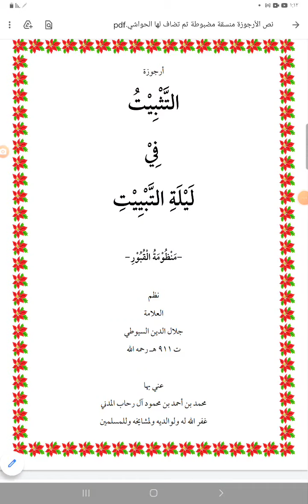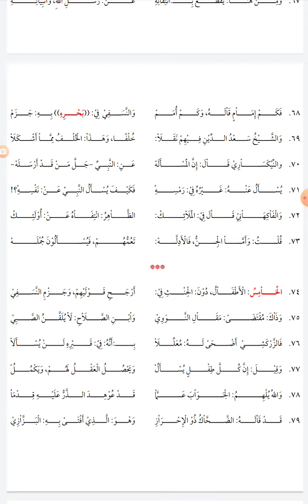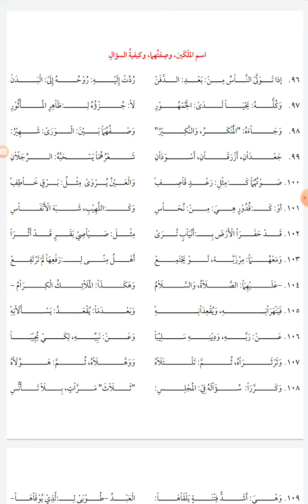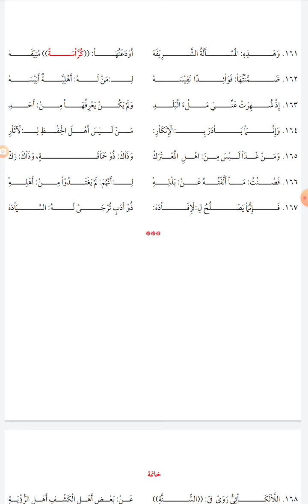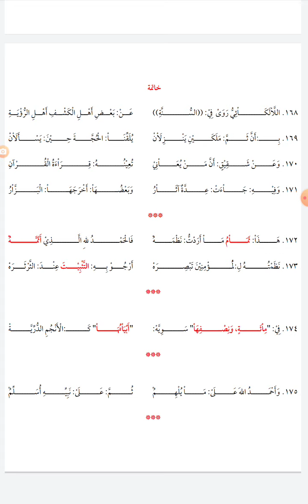تراث العلامة السيوطي: أرجوزة التثبيت ليلة التبييت - منظومة القبور - نظم العلامة جلال الدين السيوطي